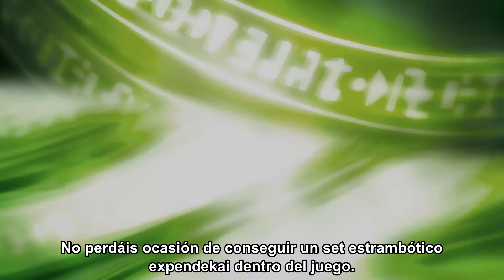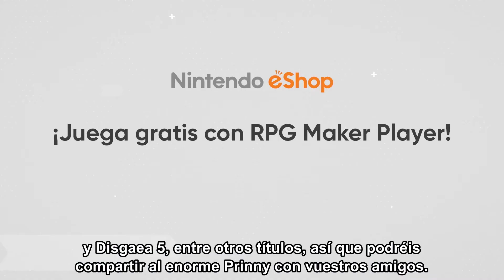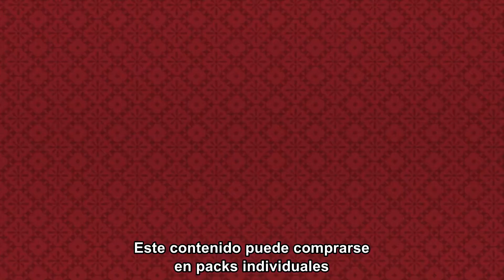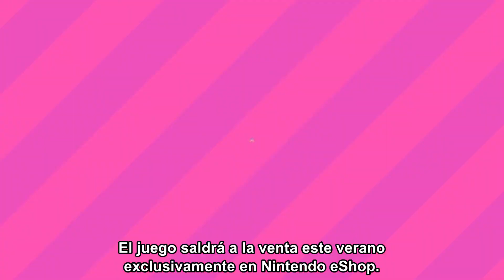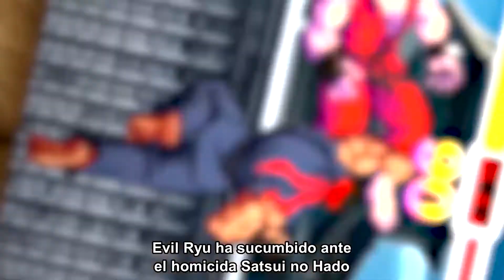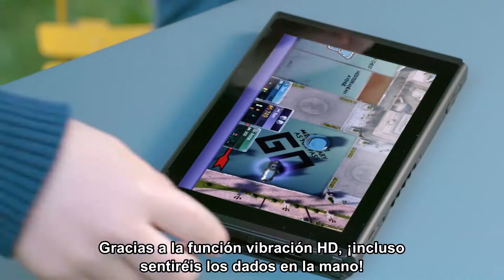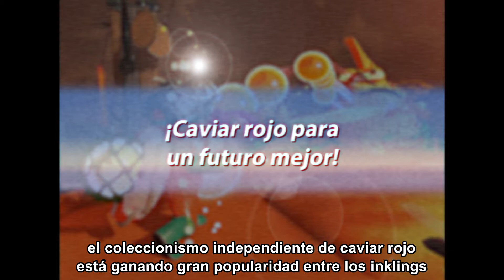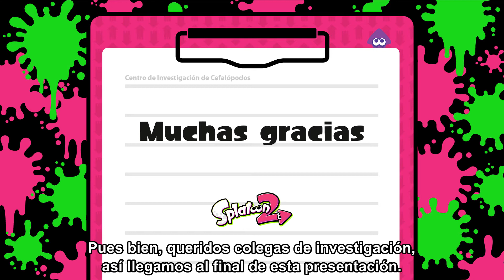Nintendo Direct - 13 de Abril de 2017